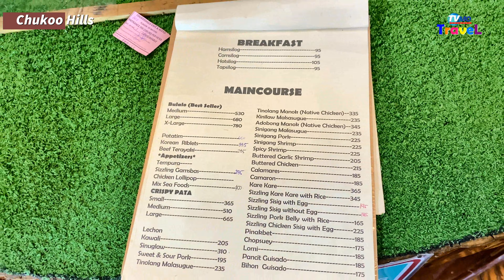THE GUITAR INSPIRED Resto Bar Aglayan Bukidnon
welcome to chukoohills, a guitar inspired cafe & resto, serving variety foods, snacks, Lunch to dinner, also catering weeding reception entourage with the breathtaking overview of bukidnon.
Chukoohills is Located at the hill top near Mt. Kitanglad Lantapan Bukidnon